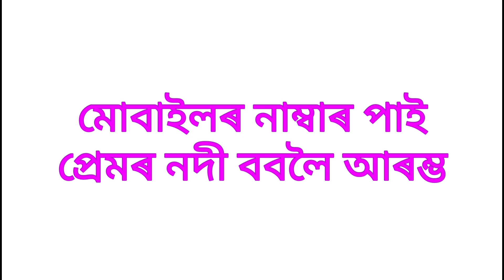Love Aru Dhoka // Emotional story//comedy video// short film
Realistic story
emotional story
comedy story